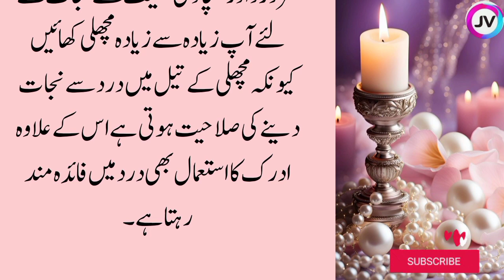Asan Gharelo Totky | Sonehri Batien | Aaj ki achi baat | Hakim luqman quotes | totkay hi totkay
‎@Jannat voice
Wazan Say Mard Ki Pehchan |Identify Man By Weight |Aj ki achi bat lurdu think
G Naam Wale Log kaise hote Hain |Aj ki achi
bat | kam ki batein Urdu Think
H Naam Wale Log kaise hote Hain |Urdu maloomat Igolden words/urdu think
Shoher Say Aurat ke Pehchan || Aaj Ki Achi
Baat || Aurat Nama
Urdu totkay
Magazine totkay
desi totkay
totkay
gharelu totkay
gharelo totky
Best urdu quotes
Aqwal zareen
Aqwal
Brain tumor ka ilaj
Lekoria ka ilaj
Lekoria kio hota ha
 gharelu totkay
 gharelu totkay
 rang gora karne ke liye gharelu totkay in urdu
gharelu totkay beauty tips gharelu totkay desi gharelu totkay in urdu
kitchen tips
 zbi totkay &vlog
 gharelu totkay
 rang gora karne ke gharelu totkay
 health tips
gharelu totkay for face
totkay
 totkay in urdu
 for face totkay
 for skin whitening
totkay
 hand and foot totkay
 for hair totkay hi totkay
Health tips
Motapa kaam krny k totkay
hakeem luqman tips
daily golden quotes
 jannat voice